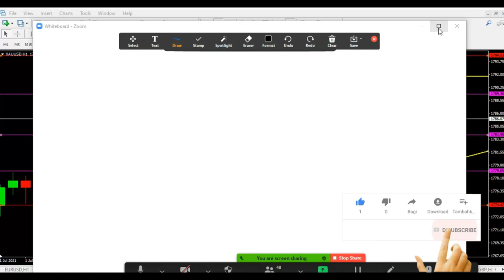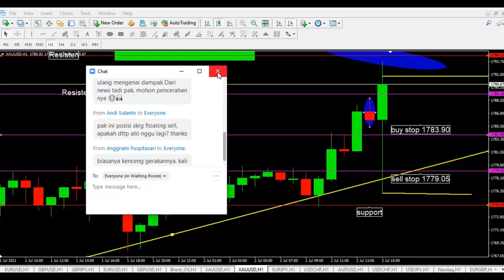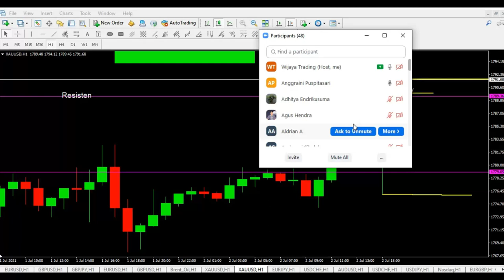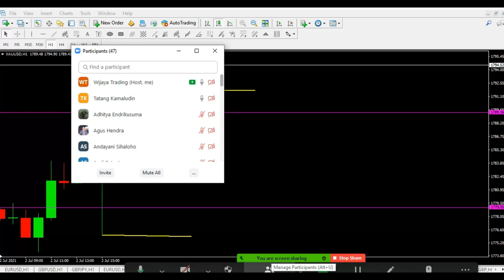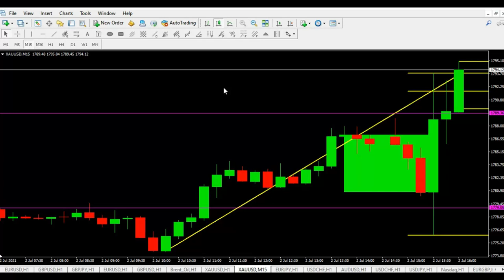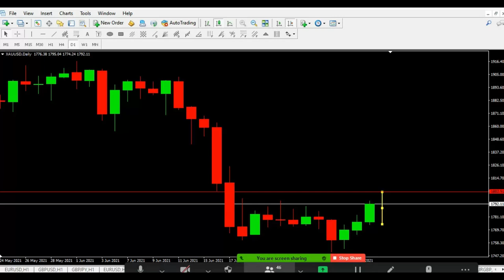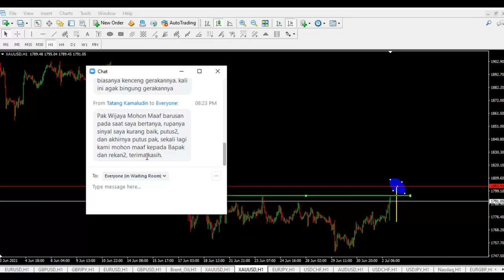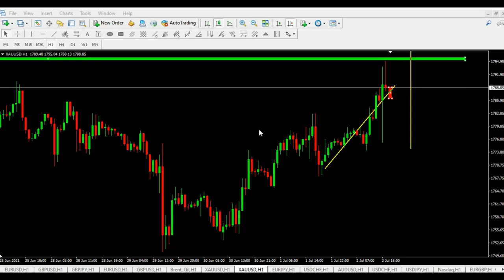Cara Penggunaan Leverage || How To Use Leverage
Leverage merupakan daya ungkit, kita bisa trading dengan modal kecil namun akan dibantu oleh modal pinjaman dari broker. Setiap broker memiliki perhitungan masing-masing tentang leverage. Namun secara garis besar penggunaan leverage di jelaskan dalam video ini.
We can do trading using low budget but we're helped by loan budget from broker. Every broker has their own calculation for the leverage. But, overall, the usage of leverage is explained in this video.